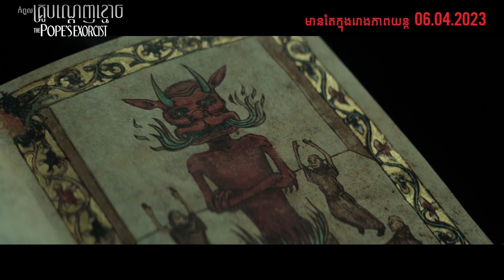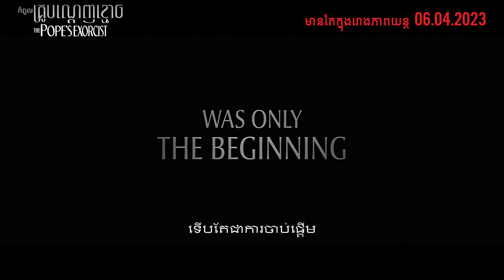The Pope's Exorcist - Trailer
In Legend Cinemas from April 06, 2023.